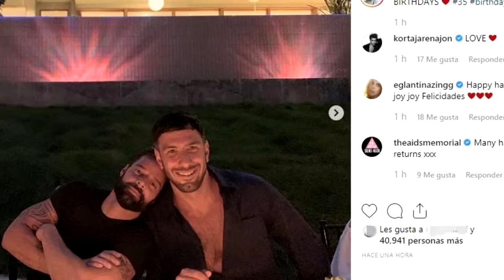[FAMARAZZI] ¡Maluma se puso a llorar! Y gane pases para el concierto de 2' Minutos